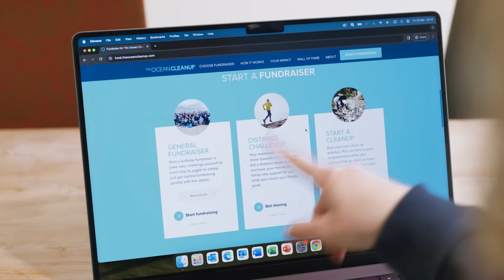What Do We Need to Scale up and Clean the Entire Great Pacific Garbage Patch? | Podcast Clip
How do we clean the oceans? With a little help from our friends, of course - and Ewan Topping, our Senior Partnership Manager, helps us find them. Hundreds of organizations collaborate with The Ocean Cleanup, and Ewan tells us the key to attracting the right support: identify a shared problem and find partners motivated to solve it.

But it's not all about big organizations - many of you, our listeners, support The Ocean Cleanup each month. Ewan tells us how this is now easier than ever with our new fundraising platform, ready for anyone around the world to help us rid the oceans of plastic